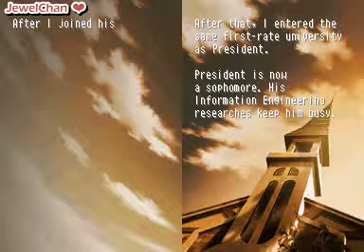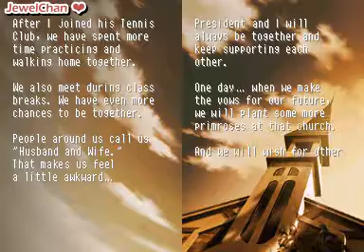Tokimemo GS3 Konno ED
Here comes the ending. (We've watched Konno's events on New Year's and Valentine's Days countless time. So I skipped right to the ending. :P)